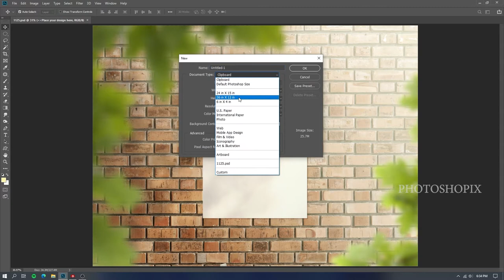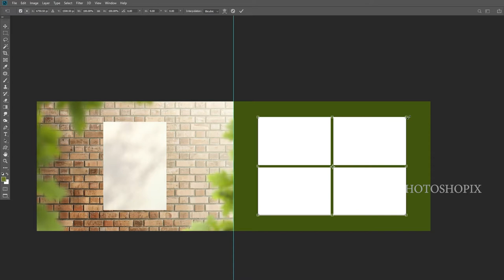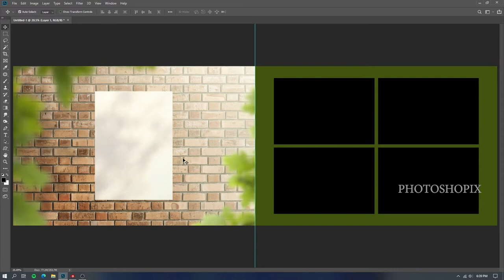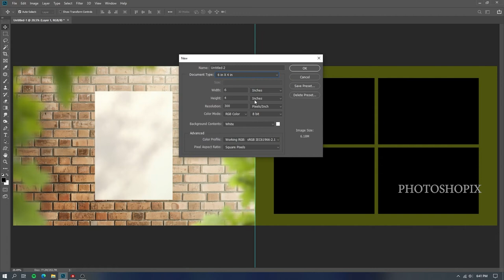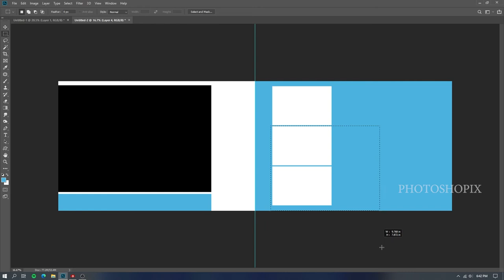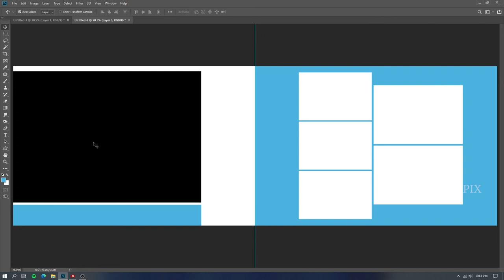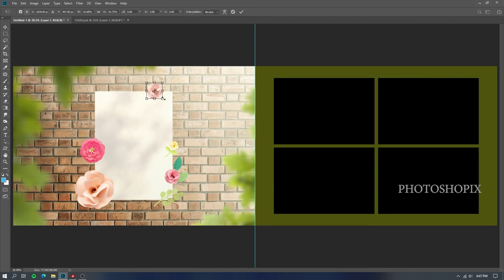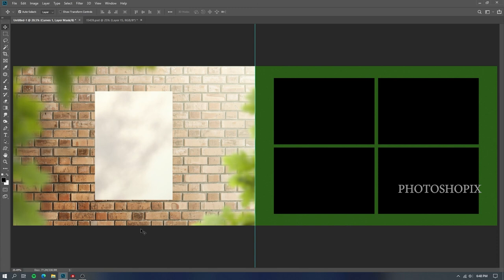How much money earn from album designing in Telugu | Photoshop album designing in Telugu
How to color correction in photoshop
How to learn photoshop in telugu 2021
How to learn photoshop 2021 album design in Telugu
How to cut a photo
which tool is best for cutting
Photoshop keyboard shortcut changes | Photoshop telugu album designing | Photoshopix telugu
Photoshop album designing in telugu
we provide all kinds of album designs and photo editing and manipulation
works online and offline
we also works with lightroom classic cc
if can any other creative softwares for learning please suggest us in comment section bellow
this is
Photoshopix Telugu